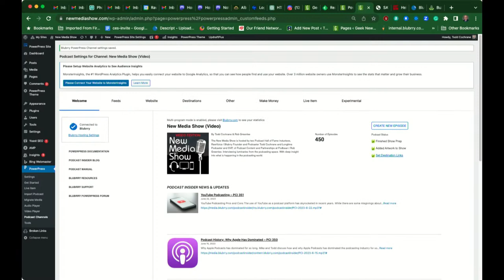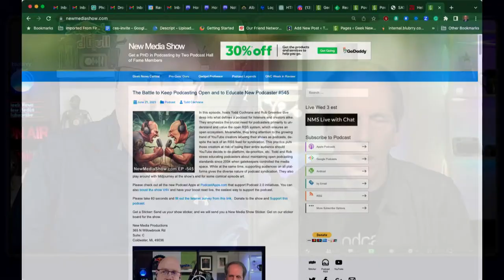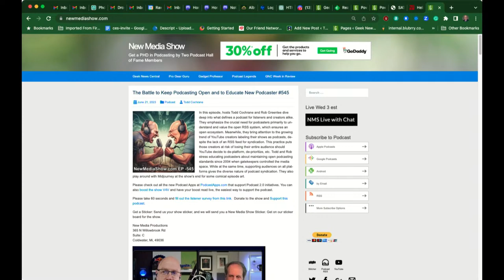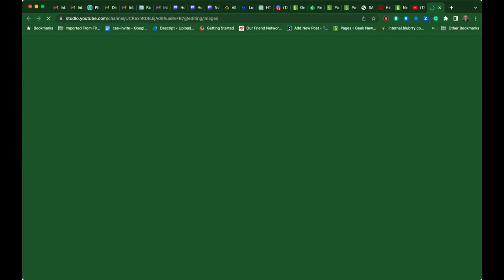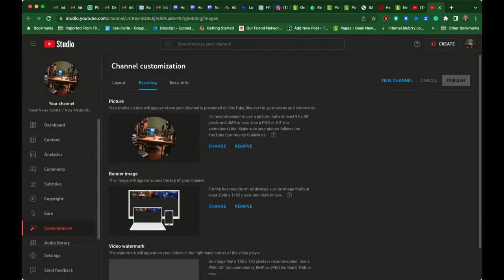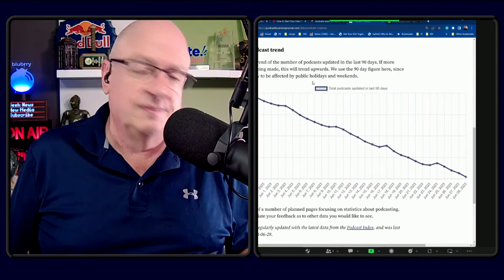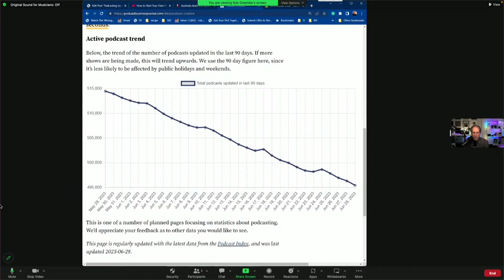Stitcher Podcast App to be Discontinued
In an absolute failure, SiriusXM has announced the end of the once popular podcast app that was one of the top podcast apps before SiriusXM's acquisition garnering more listeners than their own native app that they make bold claims about.

You can also boost the show V4V and have your boost read live, the easiest way to support the podcast.

Please take 60 seconds and fill out the listener survey from this

Get a Sticker: Send us your show sticker, and we will send you a New Media Show Sticker. Get on our sticker board for the show.

New Media Productions
365 N Willowbrook Rd
Suite: C
Coldwater, Mi, 49036